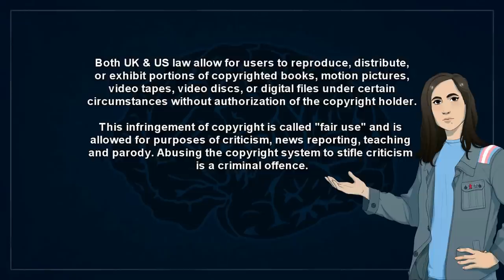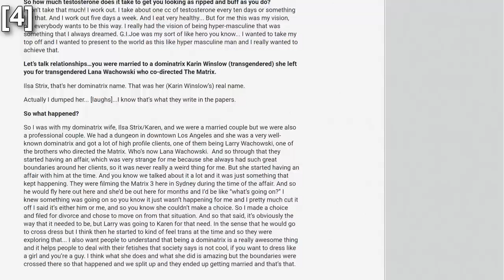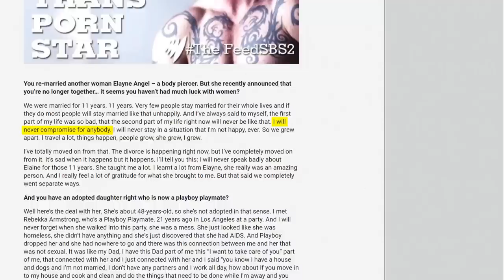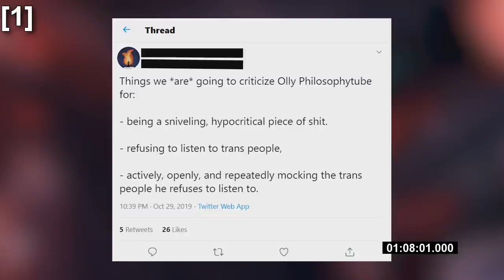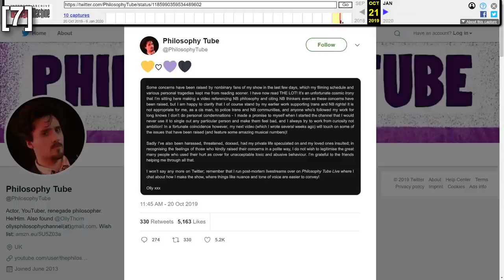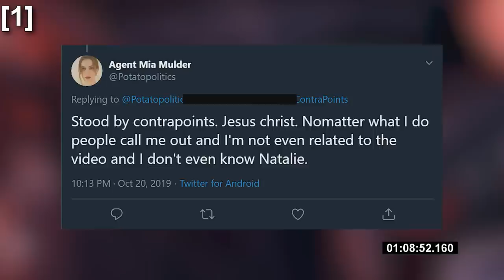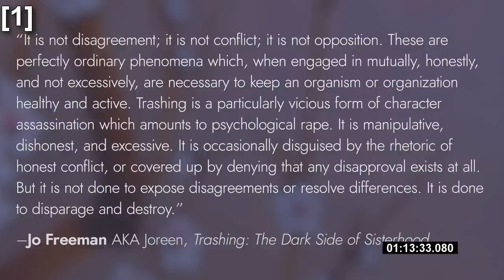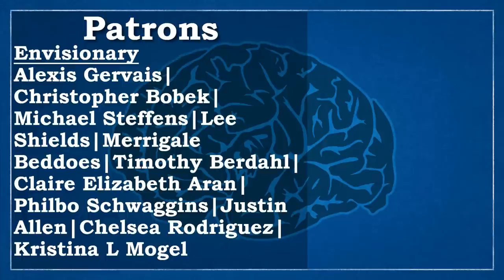ContraPoints Is Making The Left More Toxic, Not Less - A Non-Binary Conclusion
*Quick References*
[1] ContraPoints (2020) Canceling | ContraPoints", YouTube.com

[2] EssenceOfThought (2020) “ContraPoints Ignores The Truth About Buck Angel - A Non-Binary Response”, YouTube.com

[3] EssenceOfThought (2020) “ContraPoints Doesn't Understand Cancelling - A Non-Binary Response”, YouTube.com

[4] SBS Two (2014) "Buck Angel talks about life as a transsexual porn star", SBS.com.au
Accessed 20th January 2020;

[5] EssenceOfThought (2019) “Defamation, Death Threats, & Rachel Oates - Reclaiming My Voice”, YouTube.com

[6] PhilosophyTube (2019) "I'm In This And It's Really Good", Twitter.com
Accessed 20th January 2019;

[7] PhilosophyTube (2019) "Some Concerns Have Been Raised By Nonbinary Fans...", Twitter.com

[8] Mia Mulder (2019) "Stood By Contrapoints. Jesus Christ.", Twitter.com

[9] Comrade Sarah (2019) "You Know What, You're Right", Twitter.com

[10] Comrade Sarah (2019) "Earlier I Called Out [Mia] For What...", Twitter.com